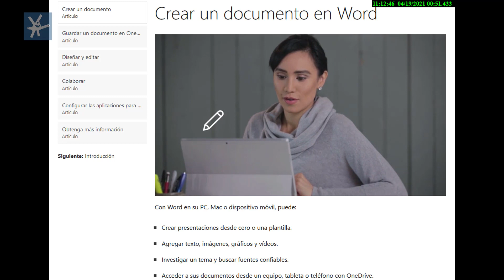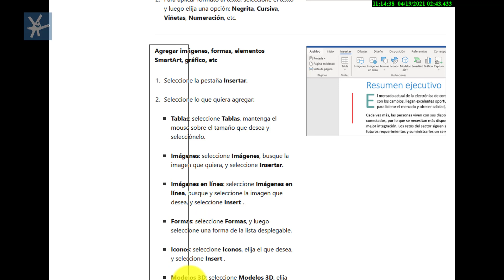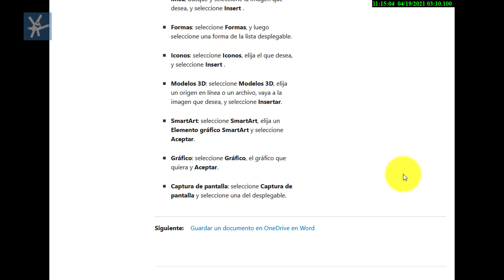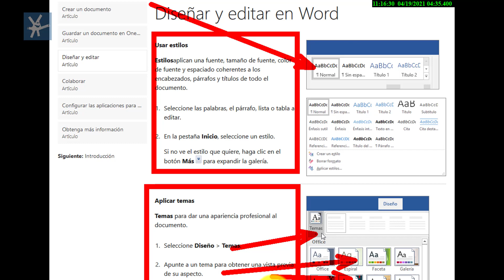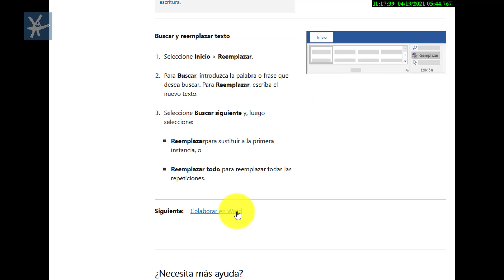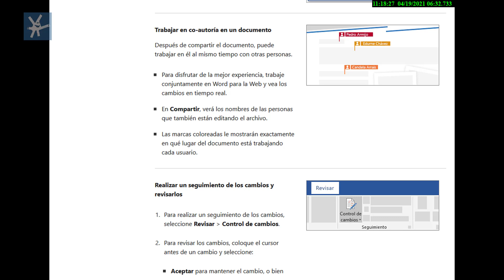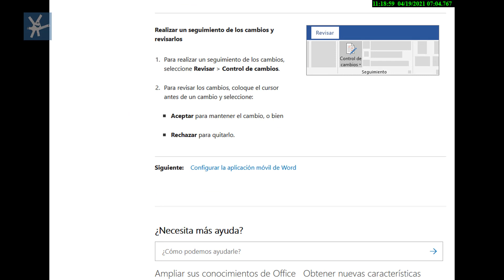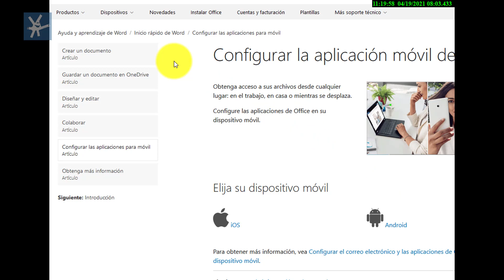Crear un Documento en Microsoft Word 365 Curso AV 2021#1